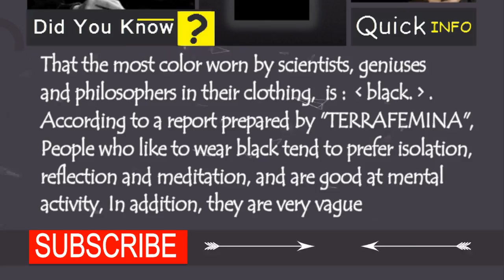Do you wear black clothes? that indicates something in your personality ! | Quick Facts #1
Wearing black clothes refers to something you will not think of
This is a bit strange! Did you think that you can now discover your personality from the color of your clothes and this is wonderful and this surprise will increase your confidence about wearing black Clothes this indicate mental illness?